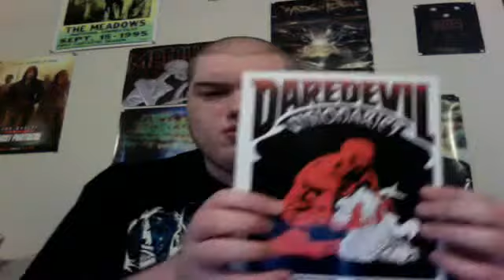DAREDEVIL:GUARDIAN DEVIL Review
Guardian devil review